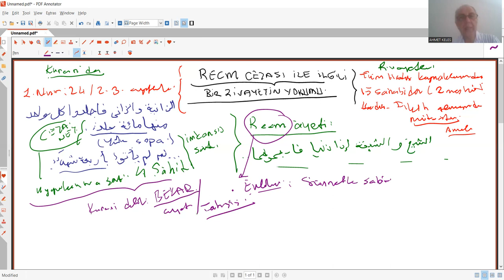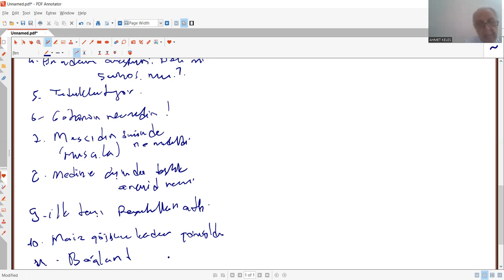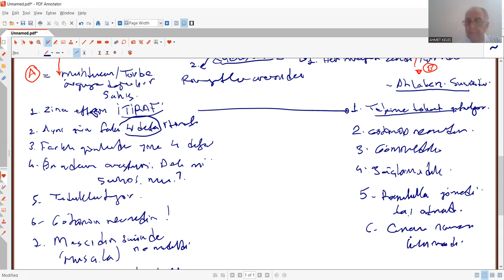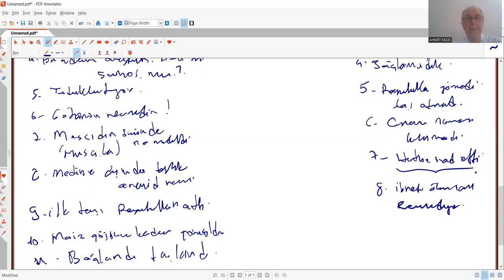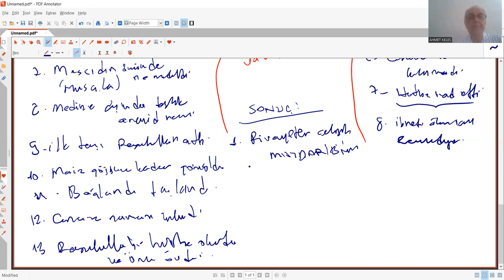RECM CEZASI RİVAYETİNİN YORUMU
Örnek1:Kadınların fitne olması rivayetinin yorumu
Kur'an Hermenötiği
Kuran Hermenötiği
Ahmet Keleş
Dicle Üniversitesi
İlahiyat Fakültesi
Hadis Anabilim Dalı Öğretim Üyesi